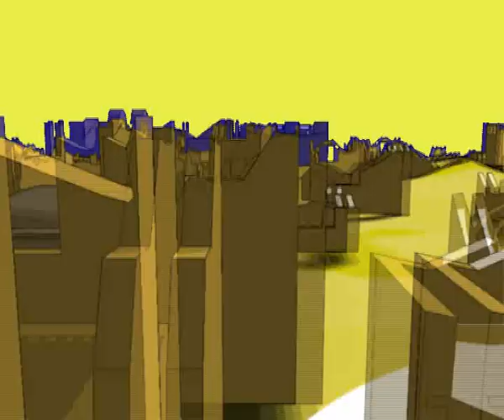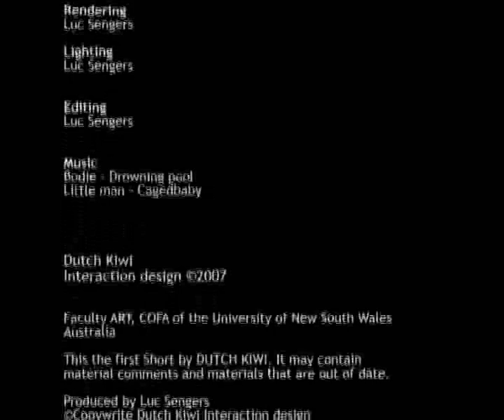Stay off the grass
A short animation about a tank.